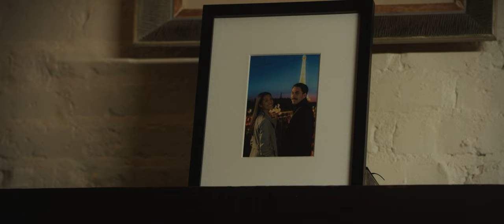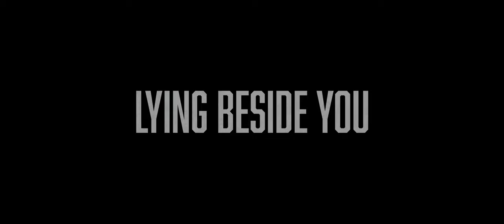Lying Beside You - Award Winning Short Film 2022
When Marla wakes up in the middle of the night, she comes face to face with an unfamiliar man claiming to be her husband.

FESTIVAL AWARDS:
2022 Dallas Shorts | Best Thriller Short
2022 Influx Film Awards | Best Actor
2022 Kansas Arthouse Film Festival

FESTIVAL SELECTIONS:
2022 Shockfest Film Festival
2022 Dallas Shorts
2022 Kansas Arthouse Film Festival
2022 International Cosmopolitan Film Festival of Tokyo
2022 Influx Film Awards

Directed by Andy Chen
Written by Harley Wood

Starring:
Spring Inés Peña as "Marla"
Gabriel Rios as "Dave"
Carlos Enrique Escarcega as "Joe"
Elmer Nicolas as "Jerry"

Crew:
1st Assistant Director - Sof Puchley
Set Dresser - Ekaterina Moysov
1st Assistant Camera - Aidan Hansen
Gaffer - Will Grossman
Grip - Isaak Morin
Sound - Joshua Lykkeberg

Music composed by Aaron Paul Low

A production by Locust Garden Pictures LLC